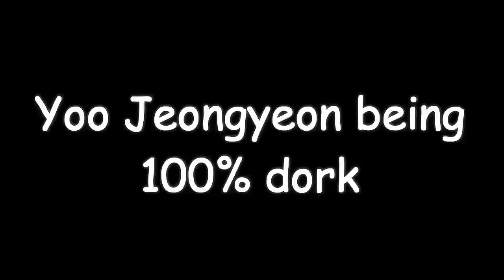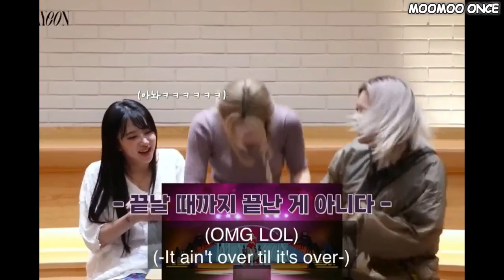Yoo Jeongyeon being 100% dork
Yoo Beep Beep!